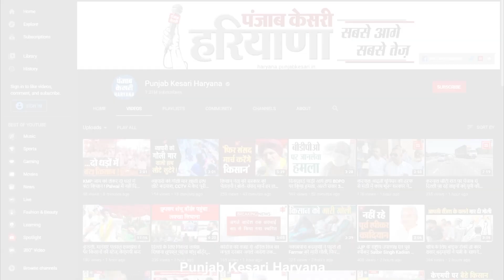Panchkula में ब्रेक फेल होने से पटरी से उतरा रेल इंजन, हादसे में 3 कर्मचारी घायल